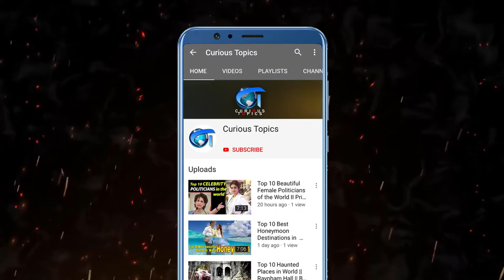TOP 10 Hottest Actress in Israel | Top Female Models of Israel